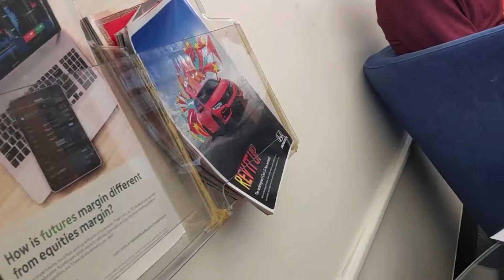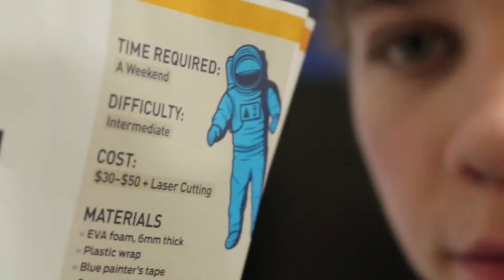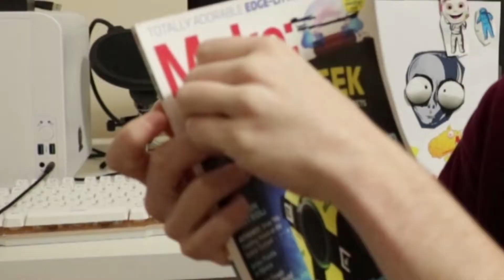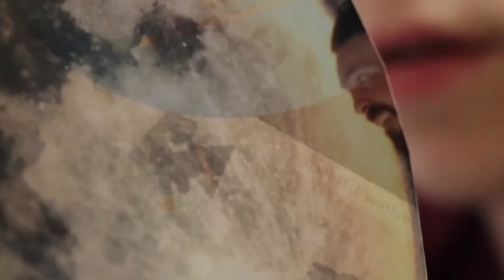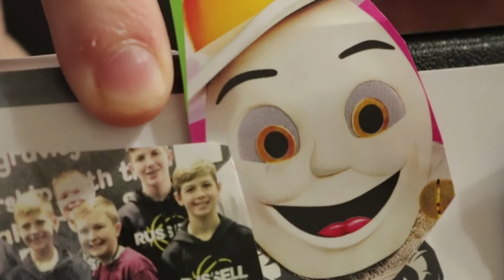this book was NEVER meant to leave the library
when i'm bored i take my camera and record

yes, i'm aware of the "preview" in the background of my outro. i didn't have money to pay for the full song and now they discontinued licencing it so. not sure what to say. leave a comment if you actually see this. not sure how many people actually read descriptions other than looking for the social media links.